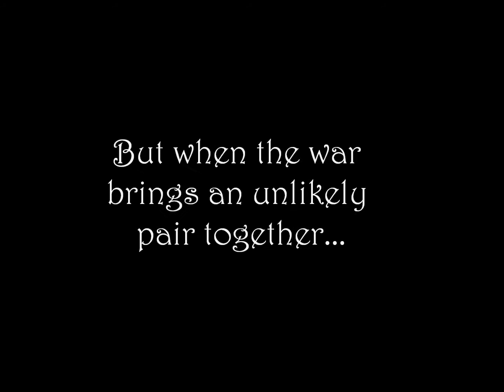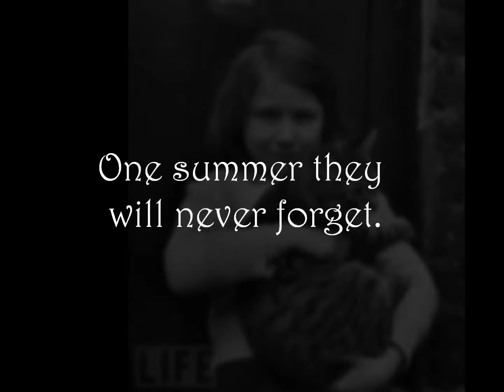Lily's Crossing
Book:  Lily's Crossing by Patricia Reilly Giff

Elementary Education Book Trailer Assignment